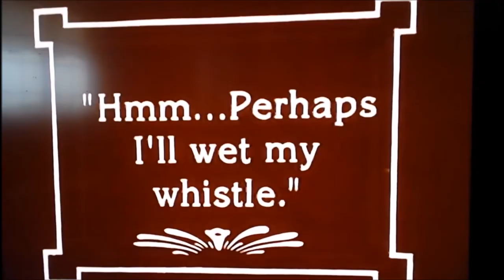Smith Mountain Lake - House Boat Bacheloring - 2014